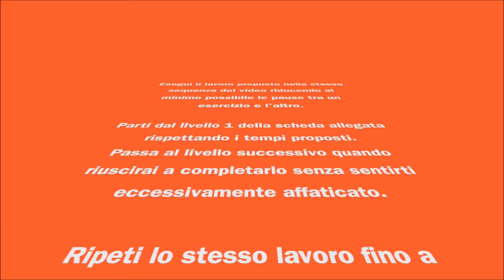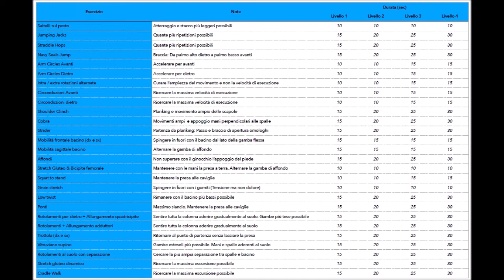CNT - noi ci alleniamo a casa# 06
Esercizi di riscaldamento funzionale, a cura di ALESSANDRO ROSA COLOMBO.